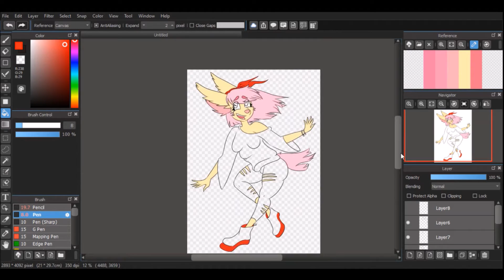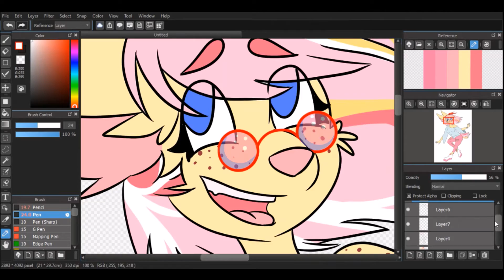Lemonade pop | Speed art